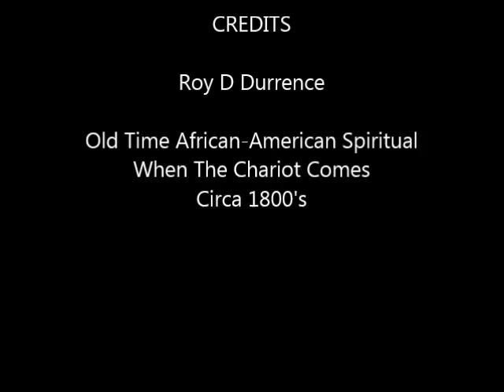When The Chariot Comes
This is an Old Time African American Spiritual  from the 1800's  called "When The Chariot Comes".  In the mid-late 1800's the same melody was used with different words to make the song "She'll Be Coming Around The Mountain"